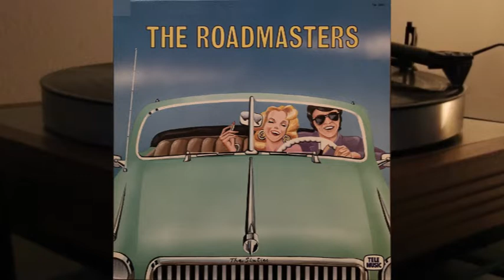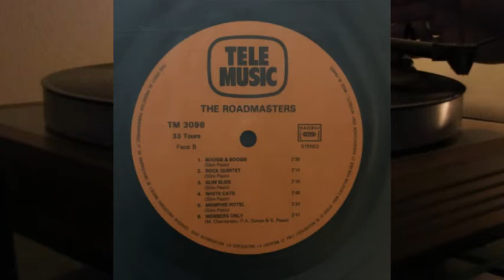The Roadmasters - The Sixties - Tele Music - vinyl lp album - M. Chantereau, P.A. Dahan, Slim Pezin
Face A

1. Bel Air De Luxe 2.40
2. Bee, Bill & Billy 2.14
3. Roadmasters Academy 2.40
4. Rock Vox 2.46
5. Cigars, Bourbon & Limousines 2.58
6. Rockabillix 2.52
7. Pasadena Station 2.10

Face B

1. Boogie & Boogie 2.38
2. Rock Quintet 3.14
3. Slim Slide 3.16
4. White Cats 3.48
5. Memphis Hotel 3.24
6. Members Only 2.41